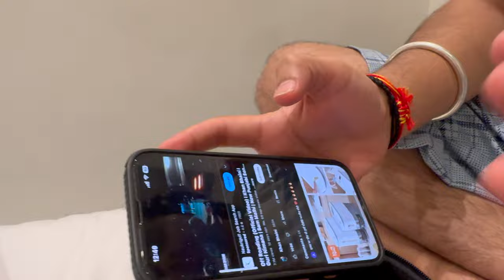Best budget noice cancellation //amazing headphone//sahib dixit vlogs